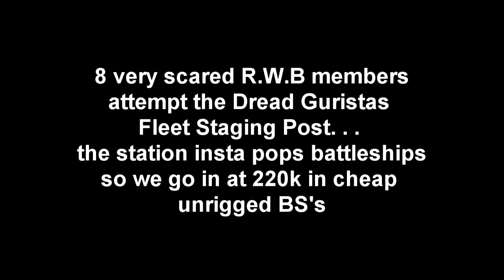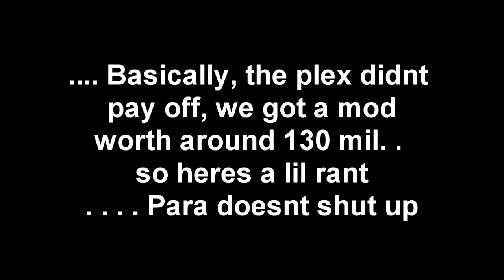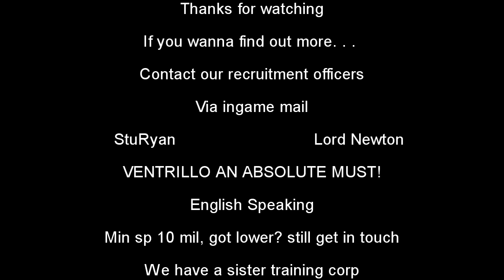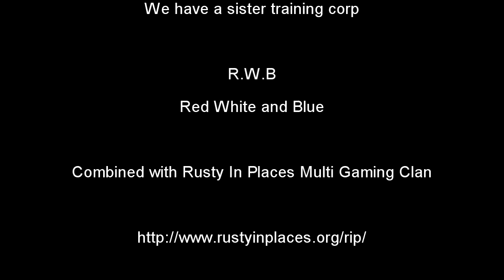R.W.B Doing Dread Guristas Fleet Staging Post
This Video is put up only for a laugh, it is not a vid to impress, so if you dont like dont watch :P
didnt need some many members there but did it for fun, only got to this final escalation once before and failed badly, but now we know what to do and wont be so scared from now on. . . shame about the pay off, maybe you guys will get more